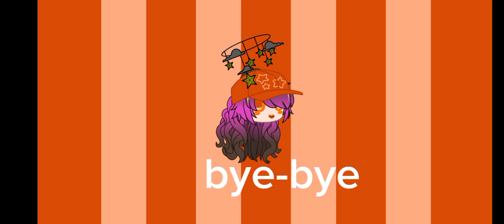\\gacha club// falling meme